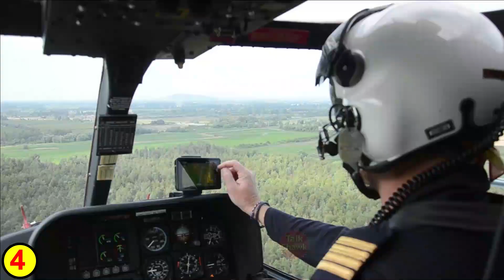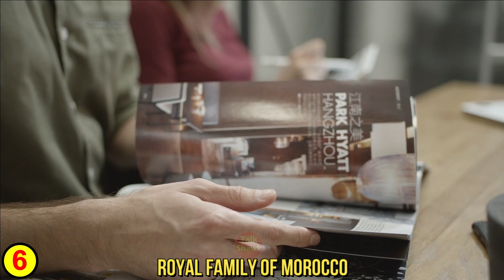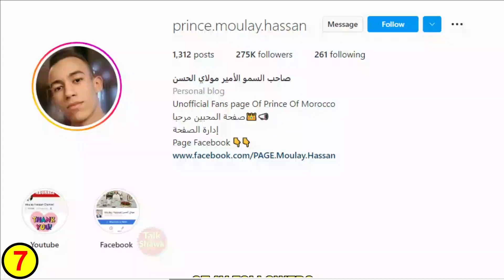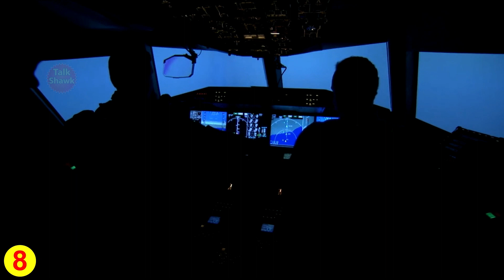Top Interesting facts about Richest Kid Prince Moulay Hassan | Moulay Hassan Lifestyle | TalkShawk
Intro: (00:00)
Childhood: (01:15)
Moulay Hassan Life: (02:11)
Early Days: (02:58)
Education: (04:37)
Private Jet G650: (05:32)
Prince Moulay Hassan NetWorh: (06:55)
Morocco's Royal Legacy: (08:14)
Royal Family on Vacations: (09:48)

1)This video has no negative impact on the original works (It would actually be positive for them)
2)This video is also for teaching purposes.